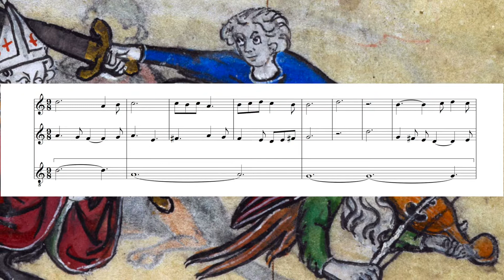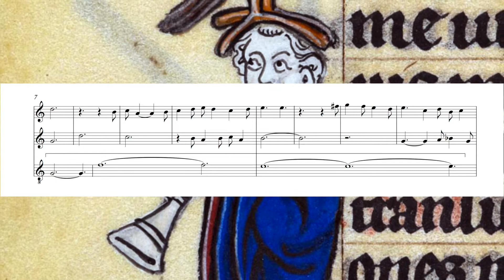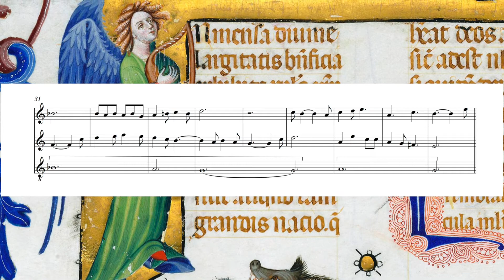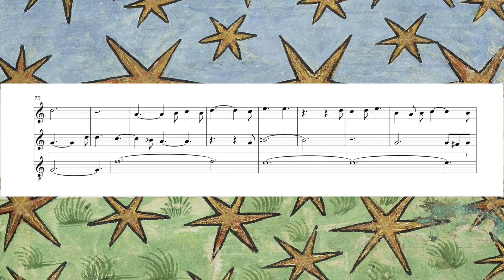Personet armonia/ Score Video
"Personet armonia/Consonet altisonis", an anonymous isorhythmic motet from the 14th-century Cyprus manuscript Torino J.II.9. This motet celebrates St. Catherine - who the Lusignan dynasty liked to associate itself with through the legend of her status as Queen of Cyprus.

Performers:
David McCormick - viele
Niccolo Seligman - viele
Sian Ricketts - tenor doucaine
Tracy Cowart & Elena Mullins - percussion